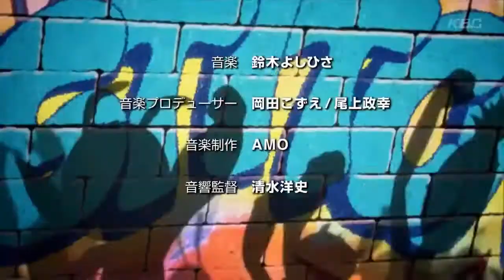🎸🎹Mickey' Mouse Clubhouse Rocks🍕🍕🎊🎺